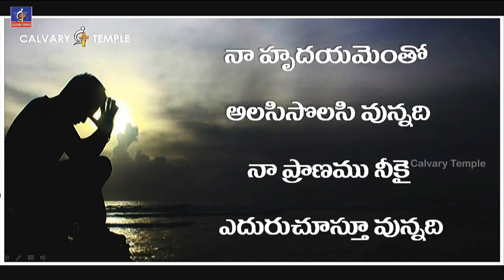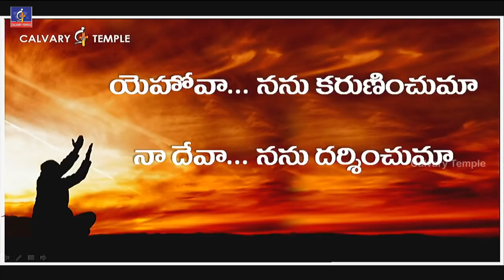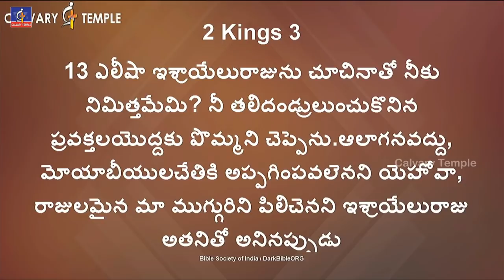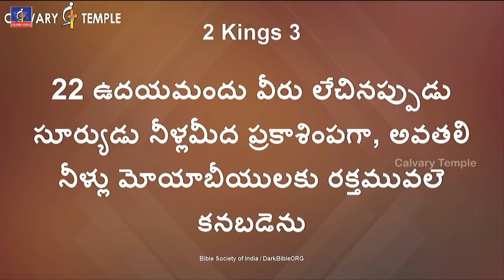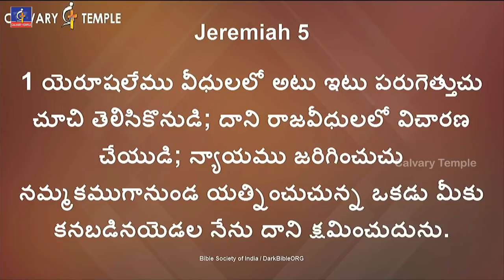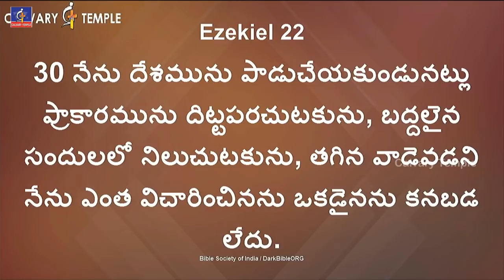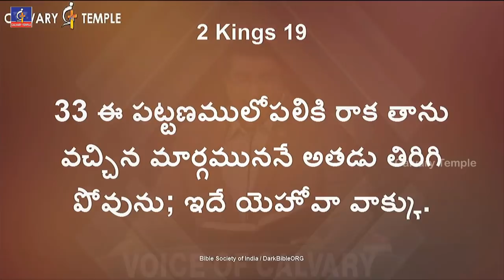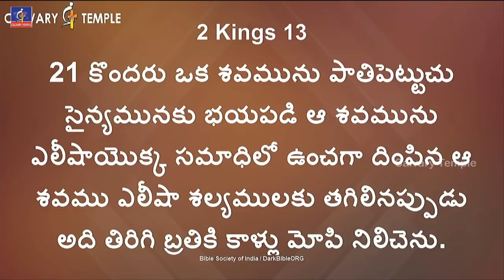విలువైన జీవితాన్ని జీవిస్తున్నావా..? విలువైన సందేశం డా.పి.సతీష్ కుమార్ గారు 28 sept 2018